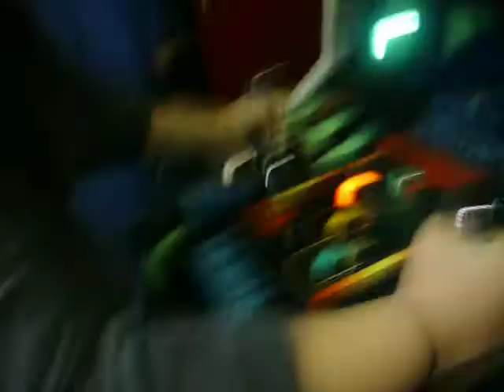fun world..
me and katlyn having a good time